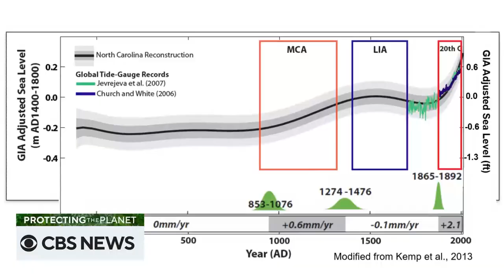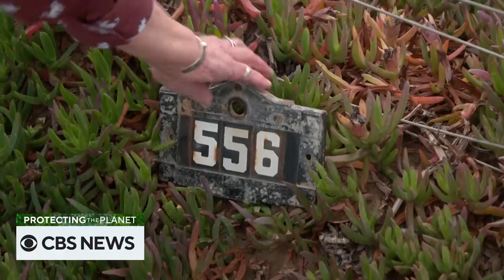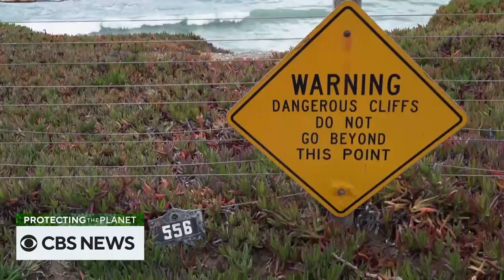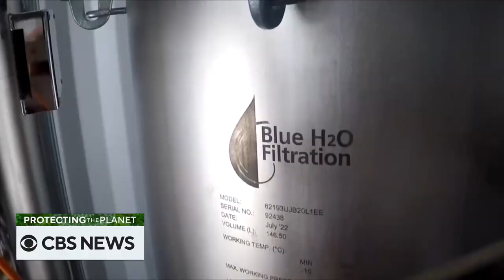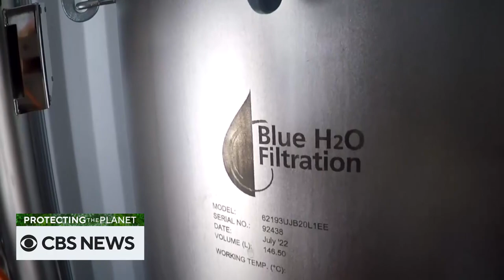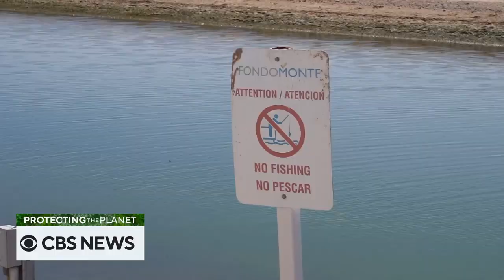Water: Our Abundant Natural Resource | Protecting the Planet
In this episode of “Protecting the Planet,” CBS News senior environmental correspondent Ben Tracy explores our planet’s relationship with water.